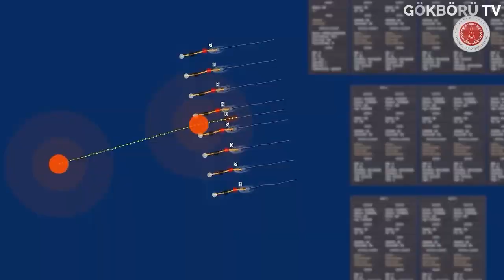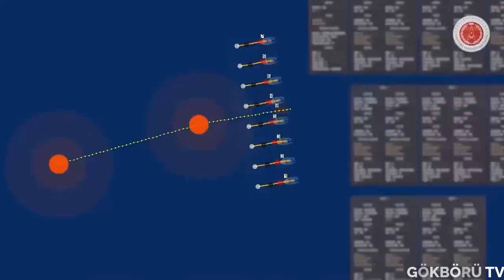SÜRÜ İNSANSIZ DENİZ ARACI PROJESİ BÜYÜK KABİLİYET SAĞLAYACAK KRİTİK TEKNOLOJİ GELİŞMEYE DEVAM EDİYOR